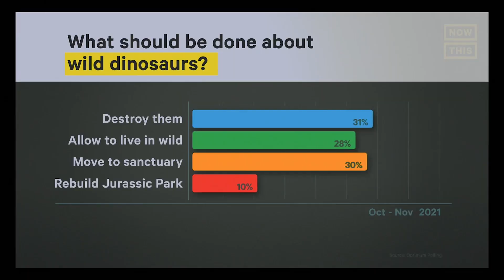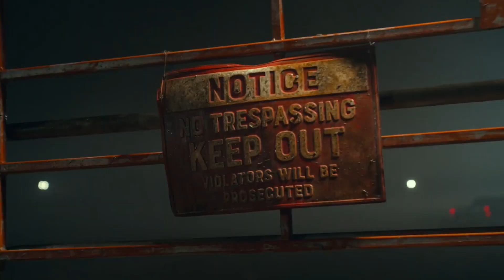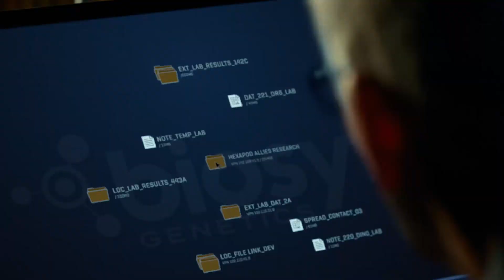دكتوره لكن عبقرية بنسبة ذكاء 999% قدرت تنتج طفرات جينيه وتستنسخ الديناصورات!! ملخص "Jurassic World "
فيلم الافتكاسة النهاردة بيبدا بسفينه ف البحر بيكون فيها صيادين بيصطادوا سمك لكن بيخرج عليهم وحش كبير بياكل السمك و بيقلب السفينه ب الصيادين كلهم اللى بنعرف بعدين انه ديناصور مائى بسبب انتشار الديناصورات ف الوقت ده و بتبقي قالبه العالم و بتخرب و تقتل و تحرق اماكن كمان

 و مع انتشارها الزايد ده بيتعمل سوق سوداء عشان يتاجروا ف الديناصورات و عشان يقدروا يحافظوا عليها الكونغرس الامريكى ادي حق جمع الديناصورات دي ل شركة عالمية اسمها (بيوسين) و ان المدير التنفيذي للشركة اخد جبال ف ايطاليا ملجا ليهم عشان يقدملهم الدعم لانهم دايما معتقدين ان الديناصورات قادرة تعلم الانسان اكتر ع نفسه
 ‏ و عشان يعمل عليهم استكشاف ع امل انه يلاقي خصائص علاجية بداخل الديناصور متوجدش قبل كدا و ف اغلبية شايفين ان ارباح الشركة بسبب الحكومه مش العمل اللى بيعملوا و بيبقي منتشر اخبار ع مستنسخ م الانسان بتكون شبيهة ب بنت اسمها (شارلوت لوكوود) بنت واحدة اسمها (بنجامين لوكوود ) و بعدها بنروح ل بنتين بيدخلوا مكان غير مشروع بياخد الديناصورات و بيصوروا الديناصورات ع اساس يبقي دليل
 ‏ و بيلاقوا ديناصور صغير ف بتقرر بنت اسمها (كلير ) انها تاخدوا و فعلا بياخدوا لكن بيعرفوا ناس م المكان ف بيمشوا وراهم بالعربية لكن بتقدر كلير و اصحابها يدخلوا العربية و يمشوا و يتخلصوا م العربيات كمان ع طريق انهم دخلواع مكان فيه كمية كبيرة م الديناصورات الضخمه